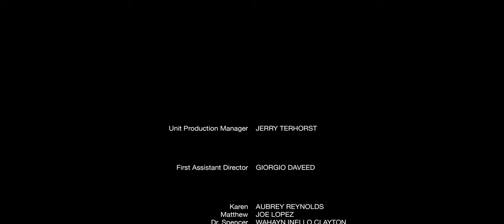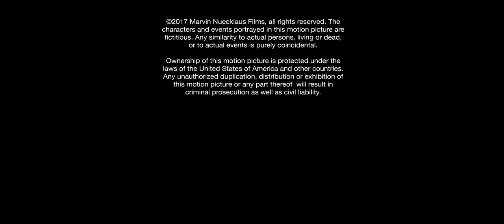Crossroads - Thriller Short Film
After a young woman was found in a desolate desert barely alive, she has to relive the traumatic events of a brutal crime in order to discover the assailant’s true identity.